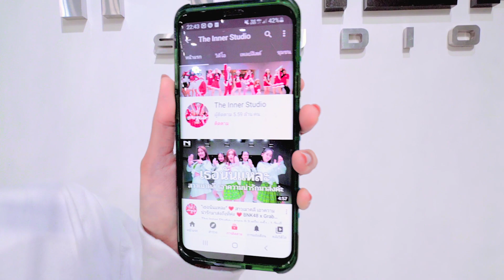INNER KIDS I จีนี่ จ๋า - 2002 ราตรี